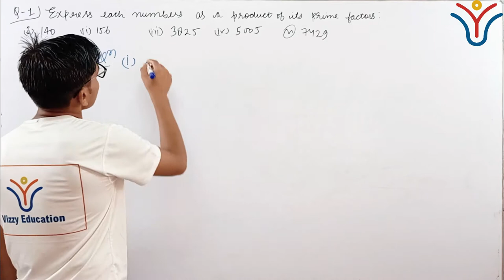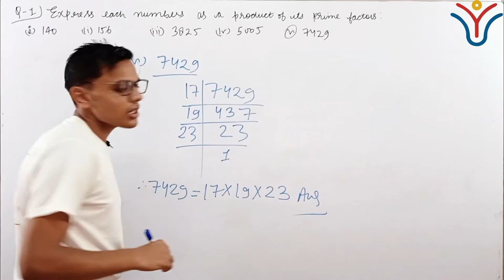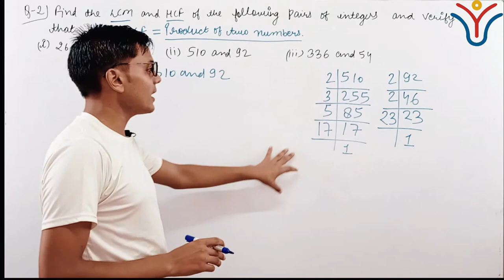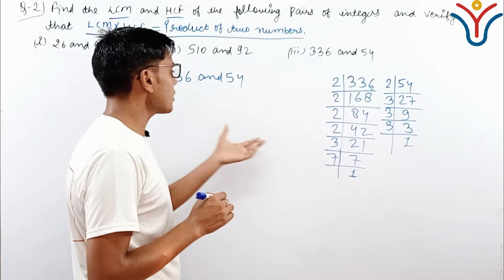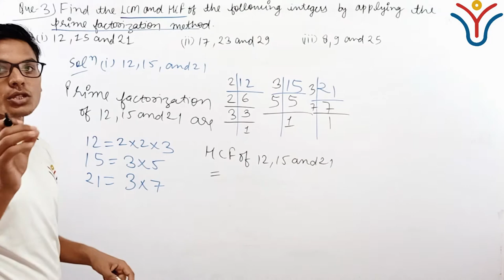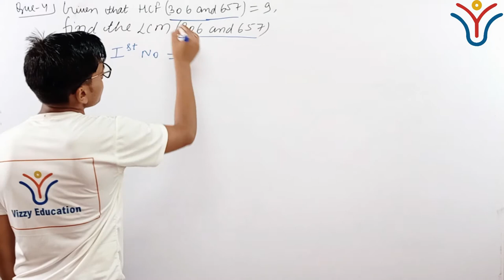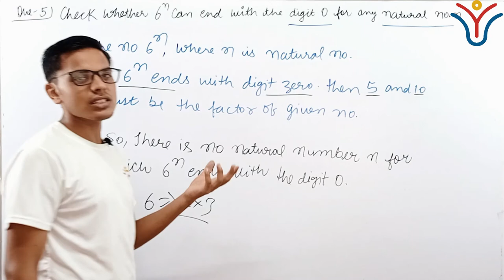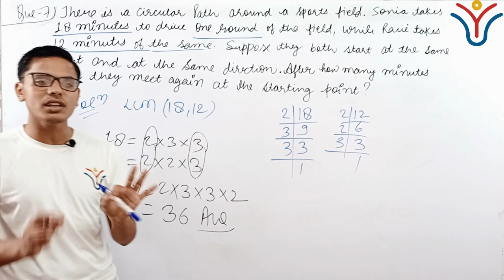Real Numbers | Class 10 Maths Chapter 1 | EX-1.2 | CBSE BOARD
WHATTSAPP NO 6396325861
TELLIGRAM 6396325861